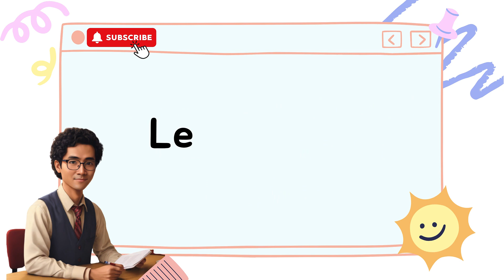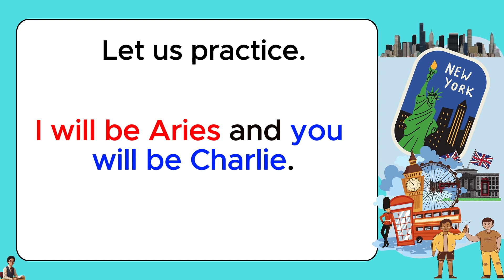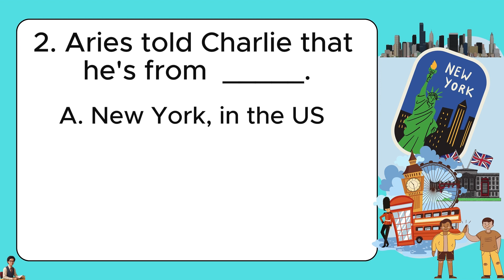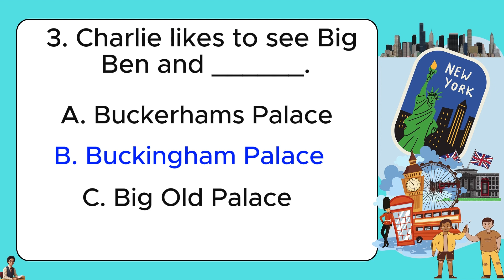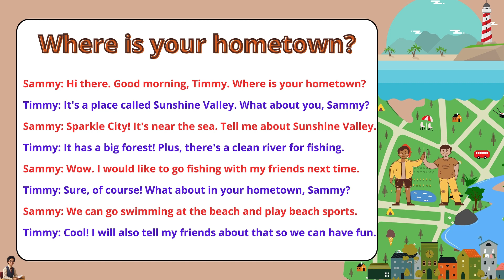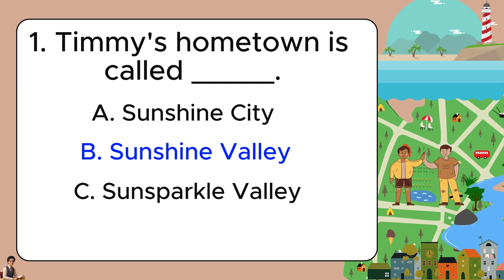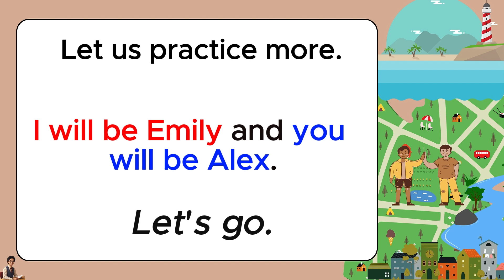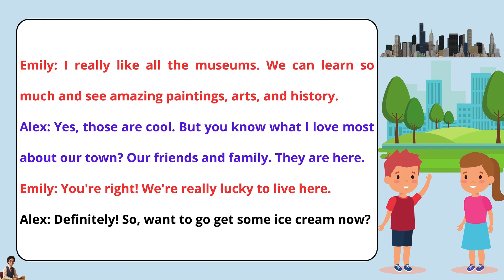Where are you from? I Conversation and Comprehension Practice I with Teacher Jake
Conversation and Comprehension Practice7 with Questions to Answer

3 Conversations:
- Aries and Charlie: Where are you from? - with Questions
- Sammy and Timmy: Where is your hometown? - with Questions
- Emily and Alex: Our country, city, and town (Conversation Practice)

This video is used to practice speaking and understanding.

Comprehension, or extracting meaning from what we read, is the ultimate goal of reading.

This will cultivate speaking, reading, and thinking.

Teacher Jake